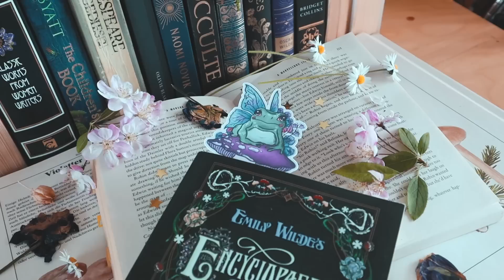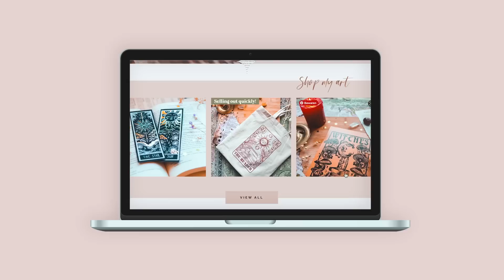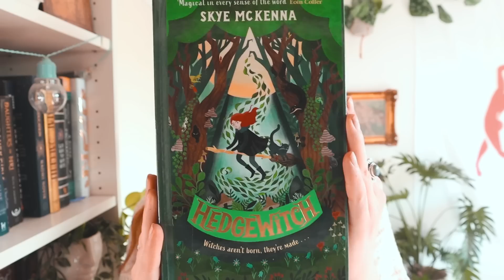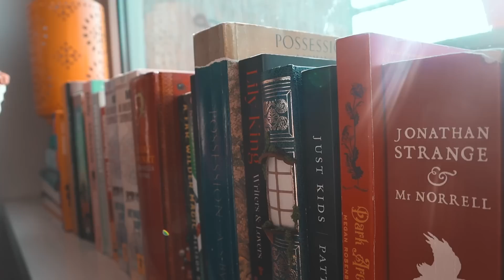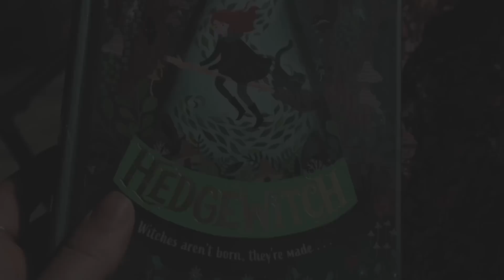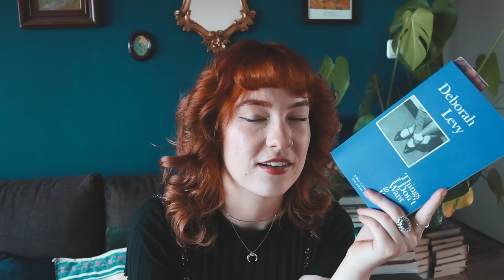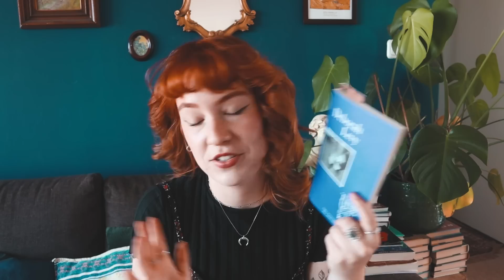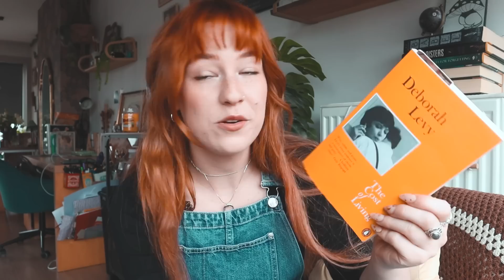cozy spring reading vlog ☁️ 💐 📖 🌙 BIG news! CHANGES! reading fantasy & memoirs, bookshopping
spring is coming along, and so is this new vlog :)
↓ INFO ↓

timestamps:
00:00 intro
00:26 hello! + some BIG EXCITING NEWS
03:00 new webshop reveal!
04:03 reading updates
06:55 iced coffee & reading montage
08:12 a cozy morning
09:02 art & book talk
09:52 me being a homebody
10:34 reading update
13:05 bookshopping in amsterdam!
14:27 tired girl talking about books
15:21 final reading update & more

INTERNATIONAL: Get into audiobooks and enjoy 60 days free scribd with this link!* (I will get a free month in exchange :-))

🔮 Hi! My name is Leora, i'm a 25 year old freelance illustrator, writer & creative. I make video’s here on booktube​! I also sell prints, bookmarks and art.

» Procreate

» Afterlight

» Canon 50D

» Canon G7x